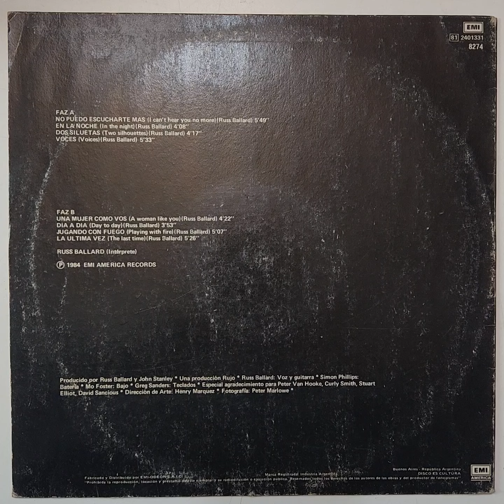Vinilo Russ Ballard Homonimo Si2 Disqueria Manoenpez